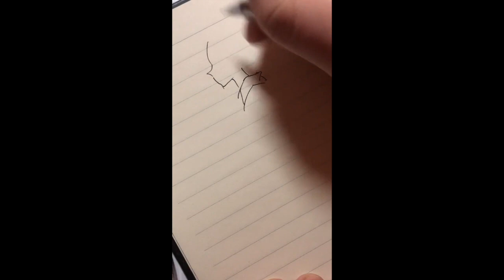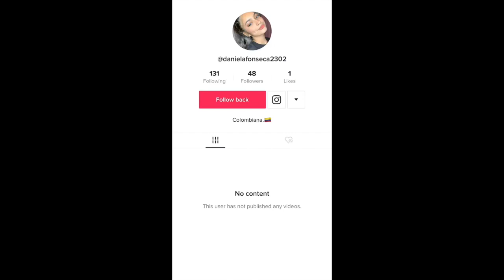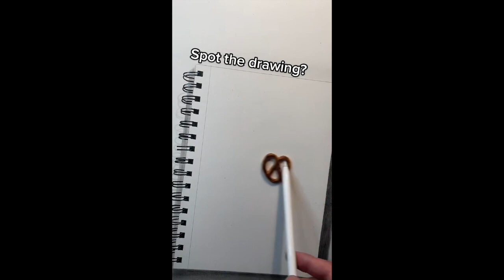art tiktok compilation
Creators in order of appearance:
themindofsol
daixykaren
myart1979
myart1979
myart1979
ktscanvases
kfrbs11
artsnaction
gracieeeeo
art.love111
thankfulsage
brontebaby
xiaolindrawing
realismbymj
lucasleetv
_ssneak_
pepe_berenjena
lapapaacaliente
toyinvades
madametussaudsusa
mandymaylane
ashenwrenceramics
itsajart
kaf.prints
selkoushi
xiaolindrawing
madi_cano
_bysim
nemuharu
gotdink